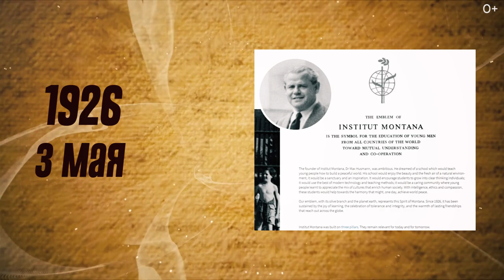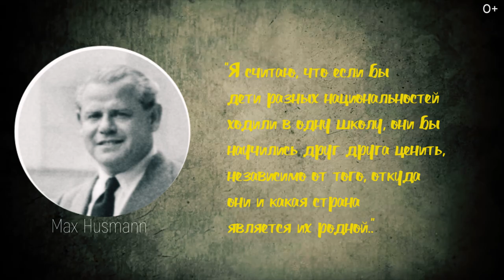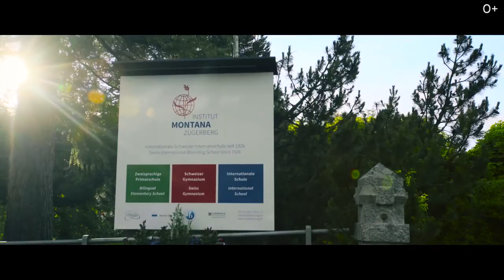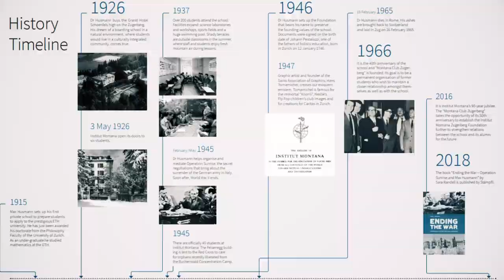Школа Монтана Цугерберг в Швейцарии. Интернационализм, индивидуализм и интеграция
Всем привет! Новый проект SMAPSE про историю международного образования. Мы будем говорить о событиях, людях, изменивших тенденции в образовании, и повлиявших на его глобализацию и развитие. Сегодня я расскажу о школе Монтана Цугерберг в Швейцарии.

3 мая 1926 года открыла свои двери школа-интернат Монтана в Швейцарии. Сначала там было всего 6 студентов, но  так как идея Макса Гусмана, ее создателя, имела самые светлые цели, проект набрал обороты и популярность очень быстро.
Для основателя школы было очень важно видеть в каждом ученике индивидуальность, воспитывать толерантность, делать акцент на его сильных сторонах. Такой подход до сих пор помогает воспитанникам школы вырасти здоровыми, уверенными в себе и счастливыми людьми.

Основные принципы школы и по сей день: Интернационализм, индивидуализм и интеграция.

00:00 О чем будет видео?
00:22 С чего началась история Institut Montana Zugerberg
00:40 Воспитание толерантности
01:18 Как должна выглядеть школа по представлениям Макса Гусмана?
02:15 Где расположено здание школы?
02:36 Основные принципы школы Монтана
03:17 Как выглядит школа сейчас?